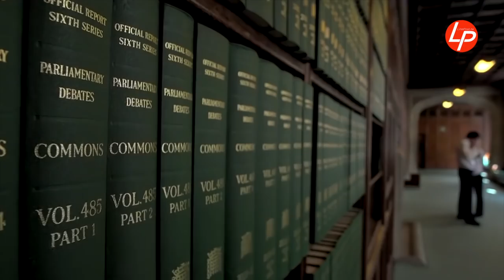胡漢清直斥英國試圖干預港司法獨立 以香港為棋子對付中國 20181119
【線報專訪】胡漢清直斥英國試圖干預港司法獨立 以香港為棋子對付中國

「佔中九子」案今日開審，英國八名跨黨派下議院議員早前聯合提出議案，譴責港府企圖引用「串謀作出公眾妨擾、煽惑他人作出公眾妨擾、煽惑他人煽惑公眾妨擾」等較空泛及模糊的罪名，試圖令民主派人士噤聲。基本法研究中心主任胡漢清認為，對有關做法表示不單干擾特區政府內政，更干擾司法獨立及公正。

由保守黨人權委員會主席布魯斯（Fiona Bruce）為首的八名來自英國工黨、民主統一黨及蘇格蘭民族黨的下議院議員，聯合向英國議會提交議案，動議就佔中九子案引起的關注進行辯論。議案譴責港府以「串謀作出公眾妨擾、煽惑他人作出公眾妨擾、煽惑他人煽惑公眾妨擾」等普通法中的空泛罪名起訴佔中九子。並指有關法例早前曾被聯合國人權事務委員會批評，認為會削弱表達自由，但香港已有過百名支持民主的示威者，被控以有關罪名。議案指部份人更已遭判囚，並非個別事件，促請英國政府履行《中英聯合聲明》中的承諾，向港府提出關注，並考慮跟進行動。

胡漢清質疑，整個檢控程序早在2017年3月27日開始，惟為何現時才決定提出議案？他又指，現時案件已進入司法程序，故斥是次英國八名跨黨派下議院議員的動作是打擊香港法治制度。他表示，香港政府有行政、立法及司法三權，法院為司法制度的一部分析，亦是香港政府的一部分，如今下議院議案舉動是譴責法庭，更是譴責香港政府，即是干擾特區政府內政，更干擾司法獨立及公正。

他又提到，英國議會作為Mother of Parliaments（議會之母），乃是民主的起源，但現時所作的舉動有違民主，並指今次的舉動乃是政治動作。他質疑，美國及英國將香港視為對付中國的棋子，被利用來對付中國，英國作為曾管治香港的領導，更應反視有關動作對香港的市民是否合適。

另一方面，他指香港人只能聽到一方面的聲音，但未能聽到多元聲音。他得悉，提出今次動議的布魯斯，在數月前曾接待香港民主派的李柱銘、陳方安生等人，全部是一方面的意見，惟他質疑其他聲音被消失，更舉例指早在上一屆英國國會有一個外事委員會來港就佔中及其他事取證，縱使有關當局未得到香港社會平衡意見下進行，他本代表基本法研究協會欲與該委員會主席見面，但不獲接納，最後他只能親身到英國將信交給其秘書，而非有著與陳方安生、李柱銘等同樣規格接見。因為，他認為英國國會一意孤行，將其公信力及道德高點一併失去。他重申，對今次英國國會議案做法表示違憾。

他又質疑，香港社會在國際焦點下，英美國會突對香港有興趣，實則是在督導香港撕裂，破壞香港，令香港成為亂懷基地。他續指，國際社會就香港社會在一國兩制下的情況有目共暏，但說穿了就是不喜歡由共產黨領導的中華人民共和國。他重申，一個國家要先有自己的制度才有國家安全。